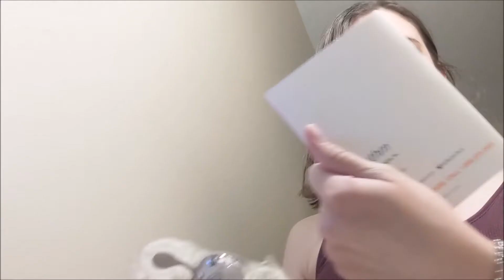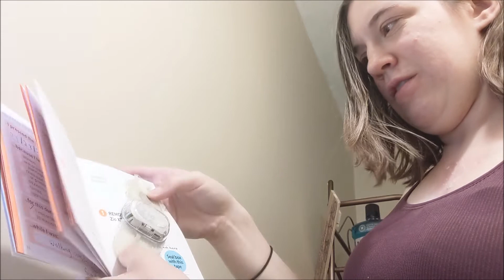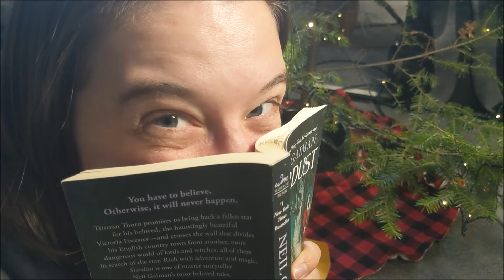New Medication...? Things I should have known at 16 | Secret Santa TeamheartonYouTube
I haven't posted nearly as much as I wish I had this year, but I was overwhelemed with my own medical craziness. This is just part one of the nuttiness that's been 2021.

I am an author and I was born with Tricuspid Atresia. Follow me as I dive into understanding my condition, which is an endeavor I had not anticipated embracing until some profound midlife crisis. Wait...have I had a midlife crisis...?

The medical, psychological, and psychological toll of my condition would never have been manageable without the support of those I love. I wanted to create a space where all felt welcome to share their stories and build a community to encourage each of us grow on our CHD journey.